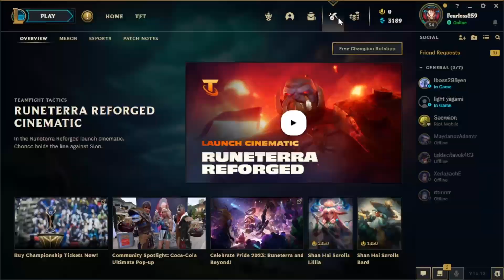STATİKLİ BÜYÜCÜ ZERİ DENEYİMİ